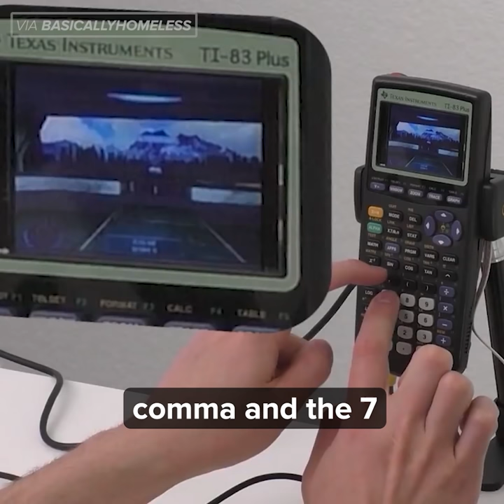Just some WEIRD ways to play games...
Now for some people, a normal mouse, a keyboard, and a proper grip is all you need to achieve glory. But to some, it’s not quite enough of an edge.